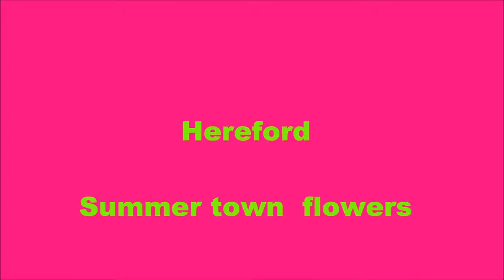Hereford summer(2014)town floral display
Photo's taken 9th August 2014